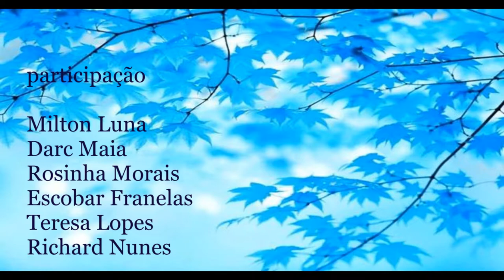Book Trailer - Haydée S. Hostin Lima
Book trailer de divulgação para Haydée S. Hostin Lima.